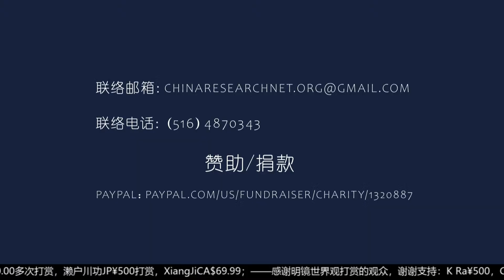习近平不敢治病！二十大会不会破局；突发的意外事件；推翻习近平可能性多大？寄望中国突变：异议人士看到的都是中国灾难｜中国研究院(第823期）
参与人：邓聿文，王军涛，冯胜平，何频，黄兆平

二十大会不会破局

主要是挑战习近平

推翻习近平可能性多大

人事可能有变化

习近平身体是未知数

习近平不敢治病

会出现谋杀吗？

突发的意外事件

黑天鹅有多少

二十大是不是完美

习近平会不会落败

完全可能调整政策

经济是更大的政策

淸零会逐渐取消

对美对台的政策修正

变局的可能性

底层的破局

二十大前：黑天鹅事件不会发现

无奈接受现实：习近平连任

寄望中国突变

异议人士看到的都是中国灾难

中国体制内没有政变力量

中国靠的是边缘力量

问题在二十大之后更容易爆发

转型的可能性非常低

中国需要的是进化

中国出现剧变的可能性几乎没有了